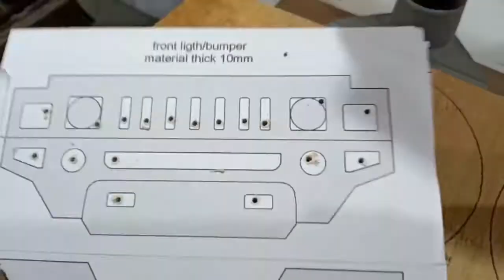wood carving Jeep Hummer.carving wood car, IK IDEA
Best Regards
 ik idea